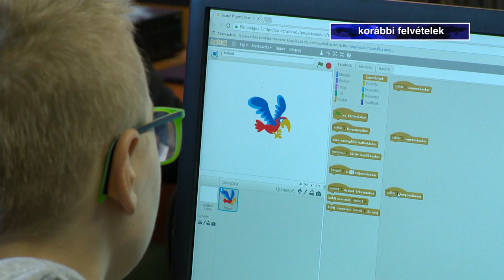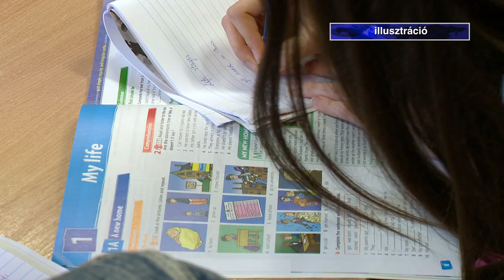Védelem a gyermekeknek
Ahogy Müller Cecília országos tisztifőorvos is fogalmazott: kulcsfontosságú a járvány elleni küzdelemben a fiatalok oltása. Jelenleg kampányszerűen csak a 18 év felettieket oltják. A járványügyi szakemberek és a gyermekgyógyászok viszont most azt vizsgálják, hogy a 18 évnél fiatalabbak körében alkalmazható-e az oltás és ha igen, akkor melyik vakcina. Jelenleg csak speciális esetben és egyedi engedély alapján kaphatnak 16 év felettiek oltást. Később az is elképzelhető, hogy az egészséges fiatalok immunizálása is megkezdődik.